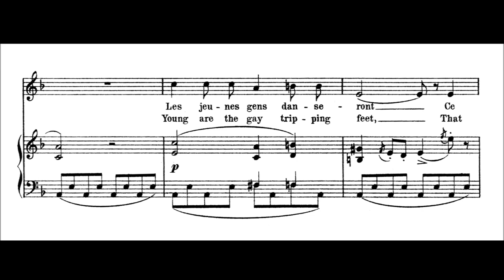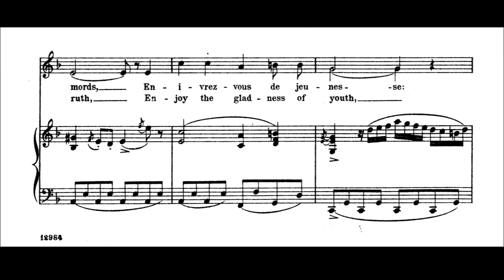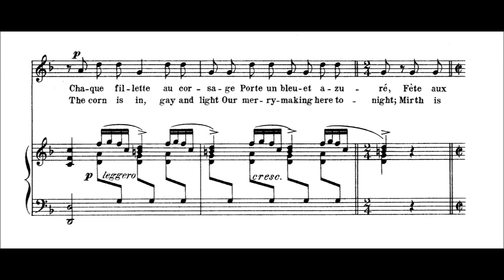Villanelle - Cécile Chaminade [With score]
Cécile Chaminade, song for piano and voice « Villanelle » (1894), on a poem by Édouard Guinant.

Laetitia Grimaldi Spitzer - soprano
Ammiel Bushakevitz – piano